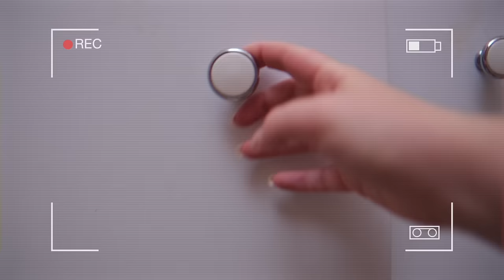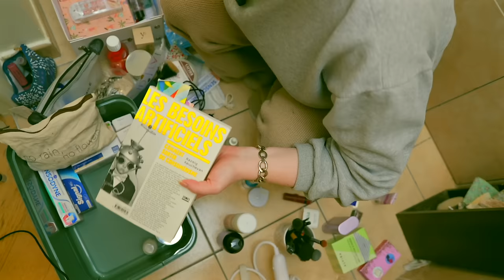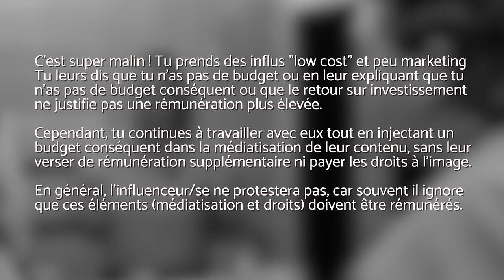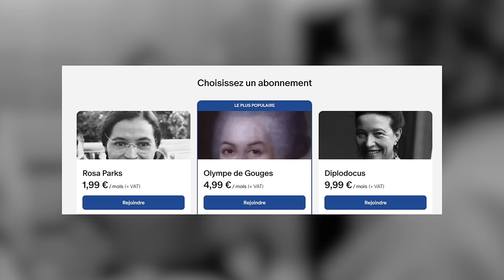L'INTIMITE de la salle de bain (Analyse et Confidence) - Ep2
En collaboration commerciale avec Eve and Co ffre Black Friday : -70% sur vos culottes menstruelles En stock limité

Aujourd'hui je profite de mon trie de salle de bain pour discuter avec vous de tout ce qui se passe dans les recoins de mon esprit. On va aborder les angoisses, l'anxiété mais on va le faire avec humour et amour. En esperant que cela pourra t'aider !

et ne plus dépendre des plateformes et de la pub

00:00 Intro et consommation
04:40 Peur de vieilllir
06:51 TW Anxiété
07:21 Organisation / Routine
11:30 Consumérisme
13:15 La boîte à souvenir
15:23 Comment faire des choix ?
18:18 Mon rapport au maquillage
19:42 Le concept des adultes adulte ?!
21:00 Organisation
24:31 Argent et influence (et Drama)
29:17 Skin Care
31:40 La conclu